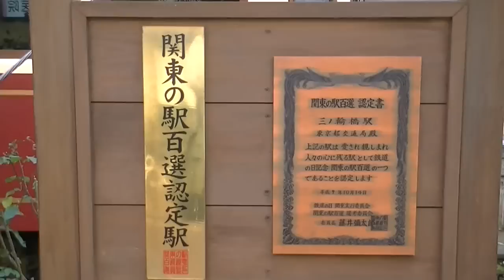東京都交通局 都電荒川線9000形9001号車 〜夕方の三ノ輪橋電停〜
2007年６月に運行を開始し２年半が経過した、レトロ調電車の9001号車です。貸切運行予約では大きな支持を集めているそうです。この動画を編集する際に気づいたのですが、運転士に注目すると、半袖で乗務していました。車内とはいえ寒くないのでしょうか。　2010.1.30